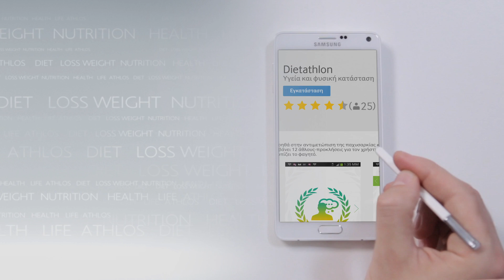Launching People - Το "DIETATHLON" γίνεται πραγματικότητα